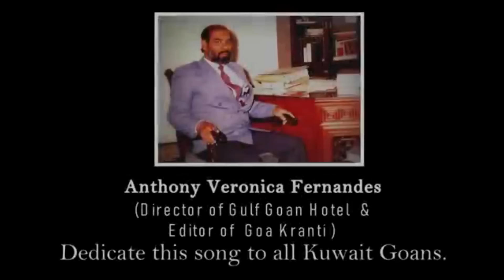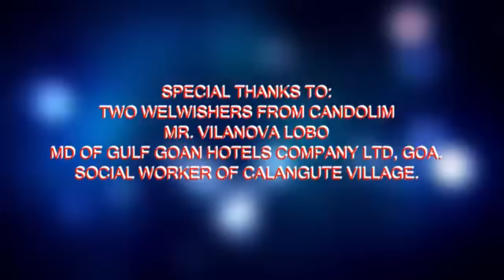Kuwaitche Goemkar - Marcus Vaz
Name of the Song: KUWAITACHE GOENKAR
Singer: MARCUS VAZ
Lyrics & Directed By: JERRY CAL
Recorded At: MANFA’S RECORDING STUDIO, MARGAO – GOA
Recorded By: ALFIN FERNANDES
Cinematography & Edited By: OSCAR VISION, MAPUSA - GOA
Re-mastered At: MANFA’S RECORDING STUDIO, MARGAO – GOA.
Re-mastered By: STEPHEN A. DA COSTA
Produced By: FABIAN G. DA COSTA [MANFA MOVIES]

Copyrights of this Song are with MANFA MOVIES.